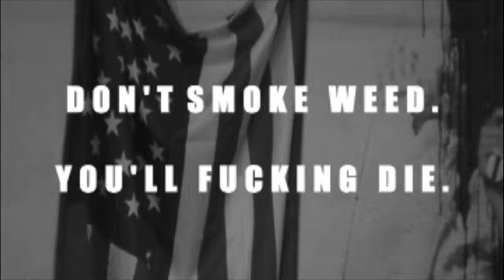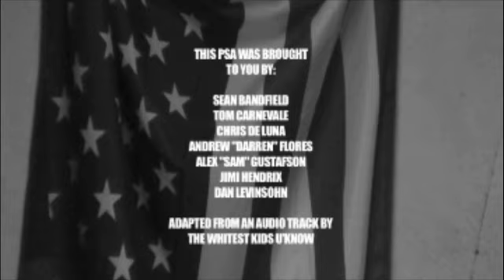The Slumber Party (Russian Roulette)